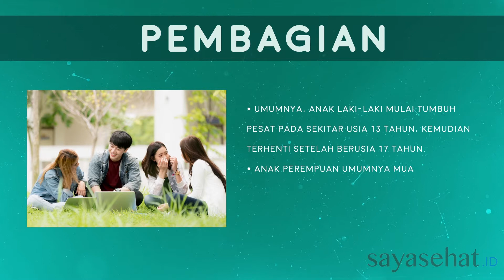Cara Meningkatkan Tinggi Badan (Remaja)